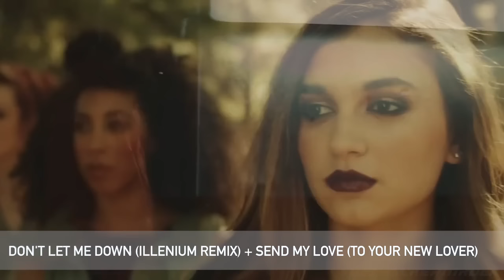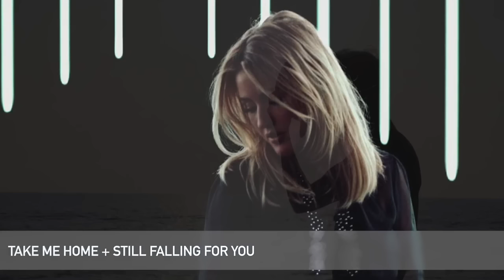YOU CAME FOR 2016 (The Instrumental) | Year End Megamix (Mashup)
I hope you like this instrumental version of my latest year end, "You Came For 2016"!

If you like what you hear, share the video with friends!!